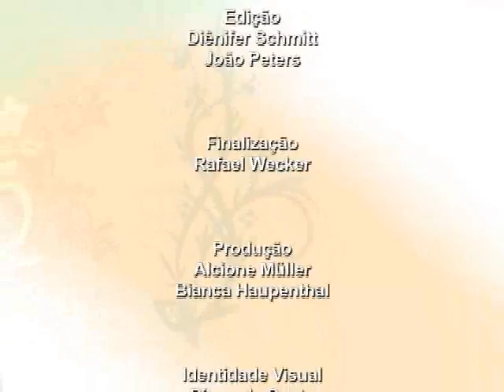TV Feevale - Saúde e Beleza - Semana 14 - Parte 2